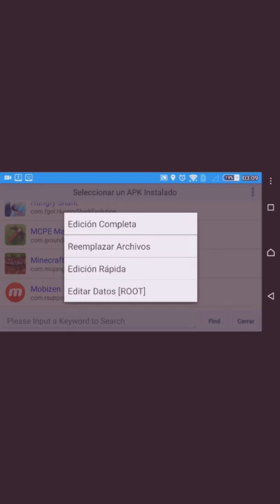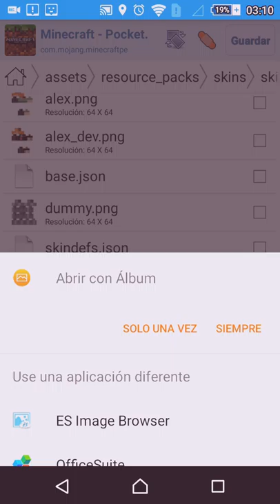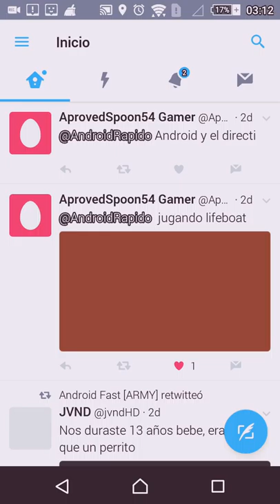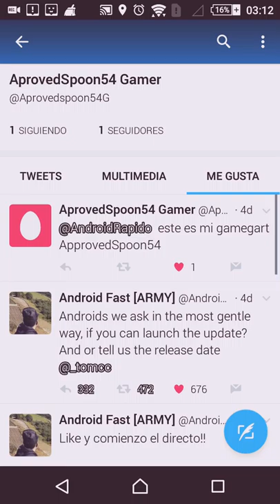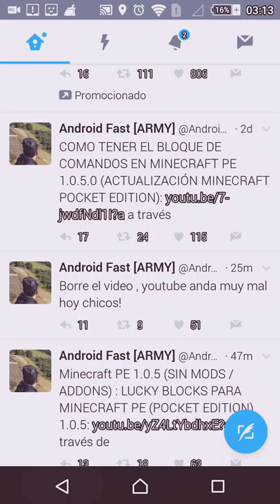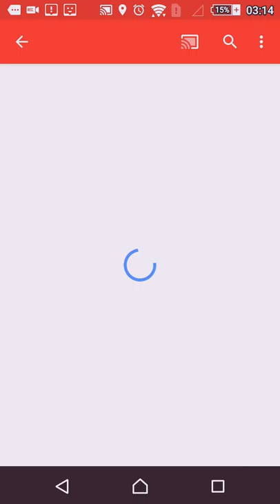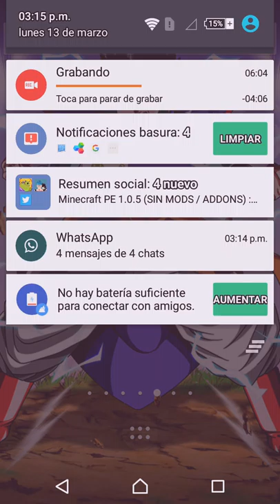Como ponerse la skin en Minecraft 1.0.5.0